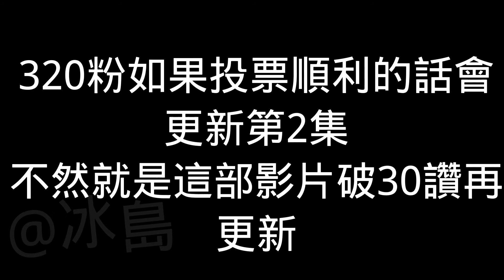「當沙雕遇上拽姐」第1集